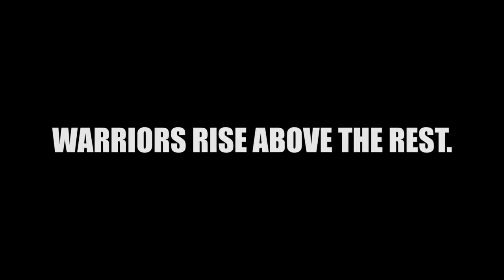Outsmart the Enemy | Staying Well Read as a Marine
General James Mattis explains the importance of training Marines to be smarter than their enemies.